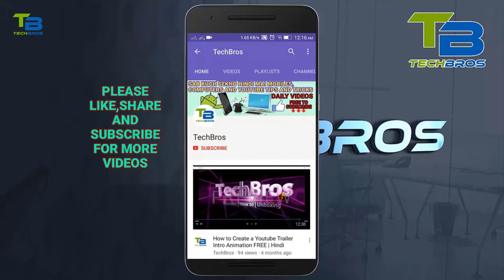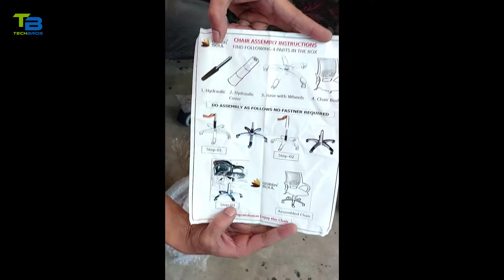Green Soul Vienna High Back Office Chair unboxing | Green Soul Office Chair Assembly | Best Value ?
Green Soul Vienna High Back Leatherette chair

Green Soul Beast Series Fabric and PU Leather Ergonomic & Gaming Chair

Green Soul Monster Ultimate (S) Multi-Functional Ergonomic Gaming Chair

Green Soul Monster Ultimate Series (T) Ergonomic Gaming Chair

About Green Soul Vienna High Back Office Chair:
Made in India Product.
Dimensions: Chair Height (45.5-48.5 inches)
Seat Width (21 inches), Seat Depth (21 inches)
Internal frame material: Wood, Upholstery
cover: Leatherette and Size High Back
The dual color enables the chair to fit in easily with your
office or home decor & looks very elegant.
The chair has extra padding on the seat, back and armrests for extra comfort.
Weight Capacity Upto110 kgs and Height Suitability 5.5 to 6.2 feet.
Original Green Soul Product.
Assembly Required: Delivered Expert Assembled just need to connect base with the seat without any tool before using the chair.
Warranty: 3 years manufacturer’s warranty.

THANKS
Mobile Deals :
OnePlus Nord CE 5G 6GB RAM 128GB Storage